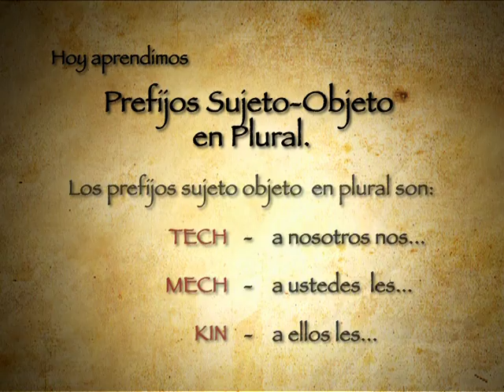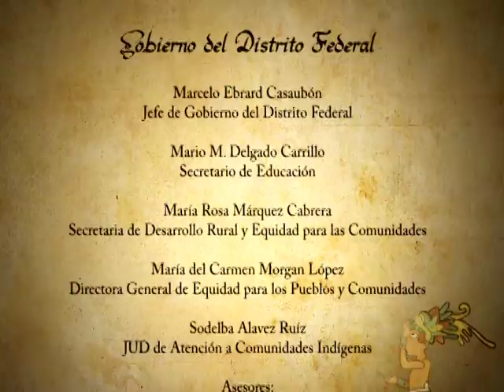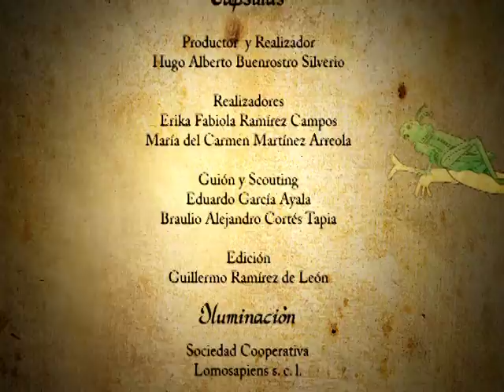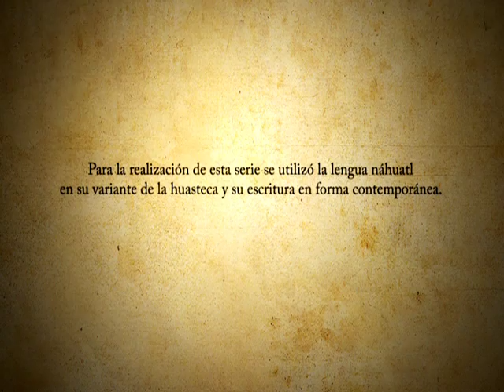Mis Raíces Toyohcatiliz Pelhuayo, cap25 Sacrificios (2/2)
Sinopsis:
Después de un largo tiempo, Don Antonio sale de la Huasteca Hidalguense para regresar a la ciudad y visitar a su familia. Han pasado muchos años desde la última vez que Don Antonio estuvo en el Distrito Federal, todo ha cambiado, sus hijos Citlali y Ténoch están acostumbrados a vivir en la urbe, sus nietos, Liliana y Tonatiuh, han crecido y su yerno Mario va de aquí para allá debido a su trabajo de taxista. La llegada de Don Antonio provocará un impacto en la vida de la familia, en especial en sus nietos, debido a que Liliana y Tonatiuh han pasado la mayor parte de su existencia en la ciudad, desconocen las tradiciones y costumbres de su abuelo e incluso les parece muy raro que utilice el lenguaje nàhuatl.

A pesar de esta brecha, Don Antonio se esmerará en transmitir estas enseñanzas a su familia. Poco a poco sus hijos recordarán sus raíces, sus nietos aprenderán de las tradiciones de la lengua y cultura náhuatl e incluso su yerno Mario participará con ellos en este reconocimiento de las tradiciones y costumbres de los antiguos pueblos del Distrito Federal.

Serie para televisión "Mis Raíces / Toyohcatiliz Pelhuayo"
DVD 9 - capítulo 25 "Sacrificios"

Gobierno del Distrito Federal, 2012
Secretaría de Desarrollo Rural y Equidad para las Comunidades
Universdad Autónoma de México
Coordinación de Educación Continua y a Distancia
Talleres de Comunicación Social - Xochimilco

Difusión y Fomento de la Comunicación de los Pueblos y Comunidades.
Programa de Equidad para los Pueblos Indígenas, Originarios y Comunidades de Distinto Origen Nacional de la Ciudad de México.

Dirección General de Equidad para los Pueblos y Comunidades.
SEDEREC - GDF